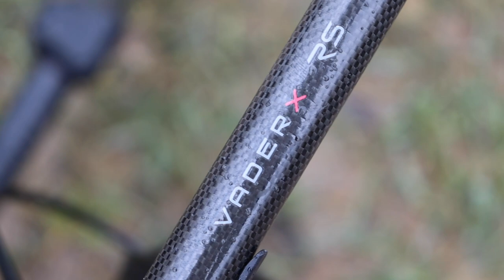Marcowe Leśniewo-rozpoczęcie sezonu karpiowego 2023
Witajcie!
Bardzo spontaniczny i szybki wyjazd na dobrze już Wam i nam znane Łowisko Leśniewo, do Huberta Pilszaka.

Fajna, kameralna woda rzutowa w Wielkopolsce, z dobrze przygotowaną infrastrukturą oraz możliwością wynajmowania przyczep.

Stanowisko z domkiem , które wybraliśmy okazało się być szczęśliwe i drapnęliśmy swoje pierwsze rybki 2023. :)